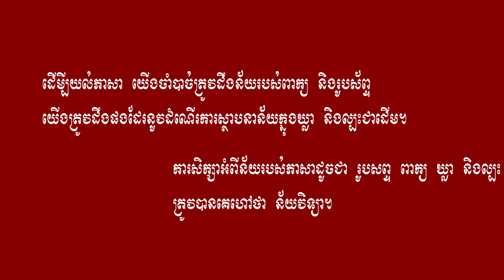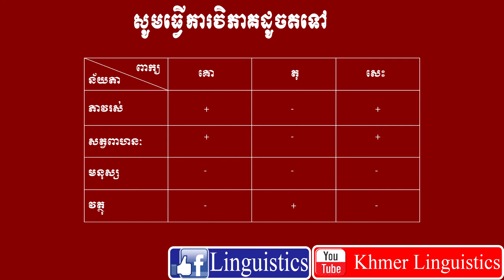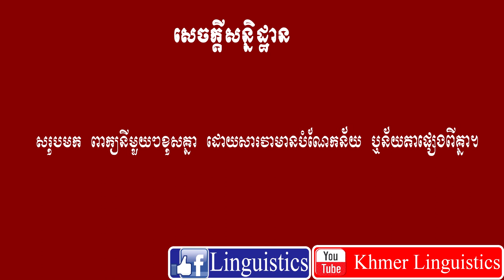ភាសាវិទ្យា Khmer Linguistics គន្លឹះខ្លីៗ តើន័យវិទ្យាជាអ្វី? What is Semantics?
- ន័យវិទ្យាគឺជាមែកធាងមួយនៃភាសាវិទ្យា ដែល​សិក្សាអំព័​ន័យ​នៅក្នុងភាសា។ ដូចជា ន័យរបស់ពាក្យ​ ល្បះ ។ល។

- វីដេអូខ្លីភាសាវិទ្យាសម្រាប់ជំនួយដល់និស្សិត​ទាំងឡាយ។

- ខ្ញុំសង្ឃឹមថា វីដេអូទាំងនេះ​នឹងអាចជួយ​បកស្រាយបន្ថែមអំពីភាសាវិទ្យា។